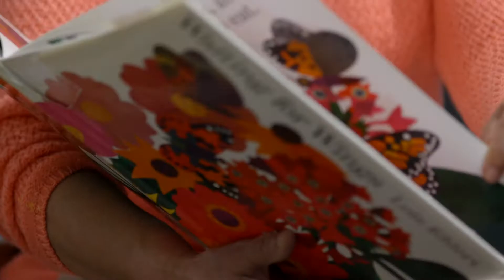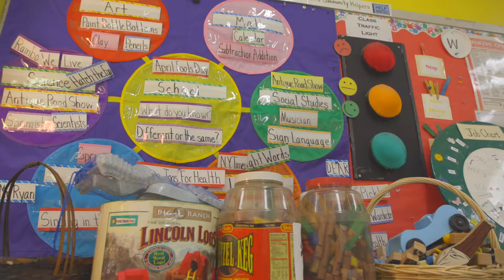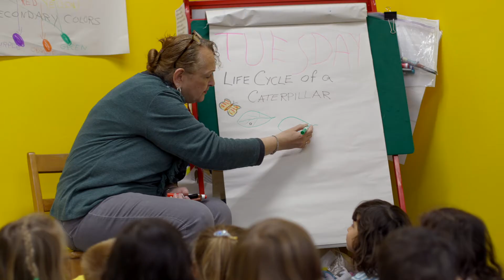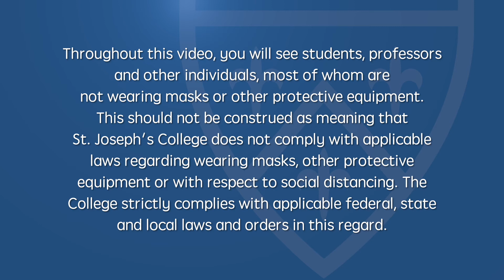SJC Brooklyn Dillon Child Study Center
The Dillon Child Study Center at St. Joseph’s College, one of the first campus laboratory preschools on the East Coast, continues to serve as a model and demonstration program for college students and professionals interested in the field of early childhood education.The Dillon Center is licensed by the New York State Department of Health and is registered with the New York State Department of Education.